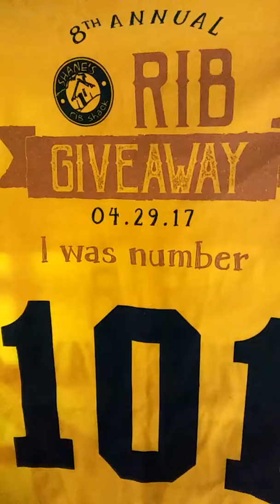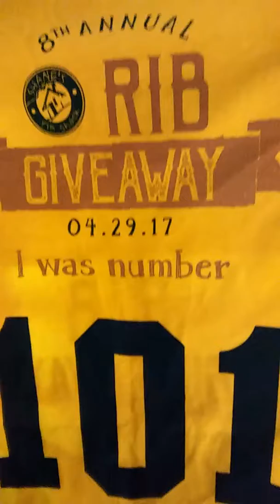I WAS THE 101 CUSTOMER TODAY AT SHANE'S RIB SHACK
Awesome time!!!